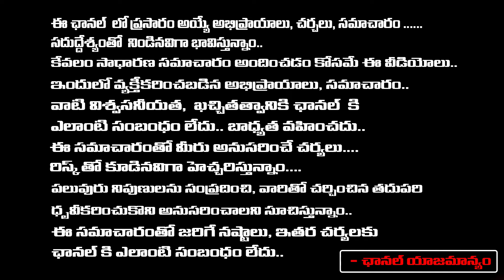Nandyal Tragedy Incident | AP News Updates | Red Tv